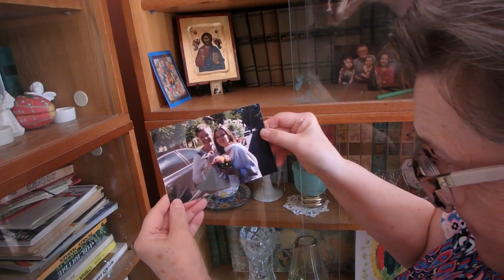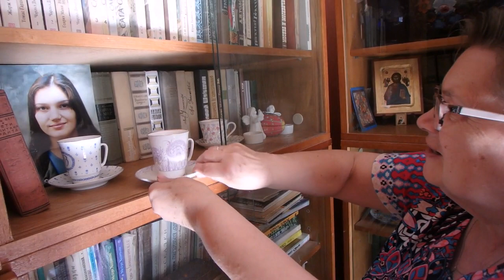влог - чайные посиделки у Светланы, покупки в Хопене